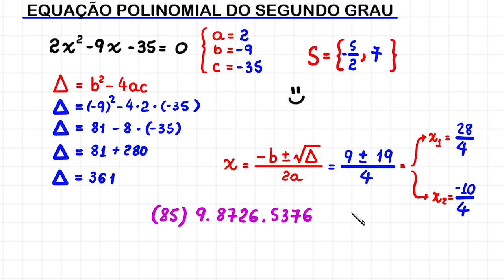EQUAÇÃO DO SEGUNDO GRAU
Olá, amigos do meu canal no YouTube. Eu sou o professor Demóclis Rocha e, neste vídeo, apresentarei uma resolução para uma equação polinomial do segundo grau usando a fórmula resolutiva também conhecida como fórmula de Bháskara.

2x² - 9x - 35 = 0

CÂMERAS

MICROFONES